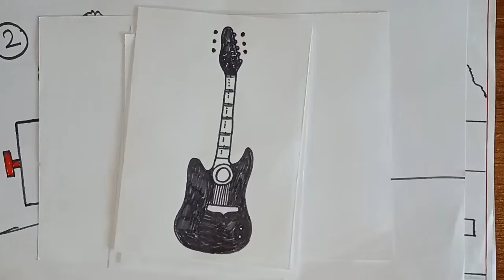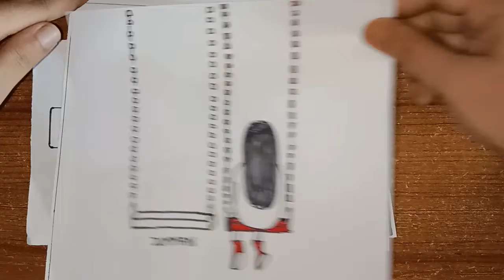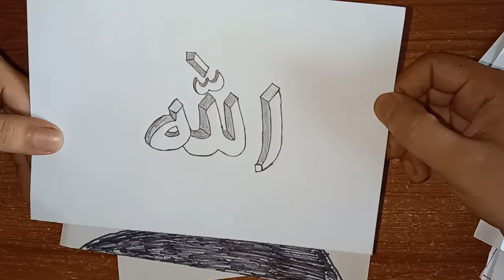my drawing/Art /Jumman sarkar